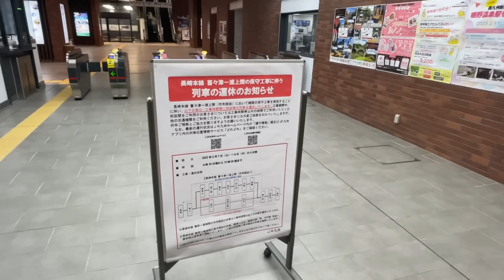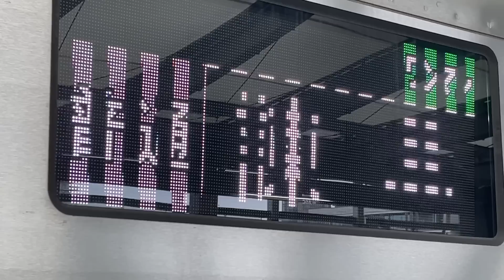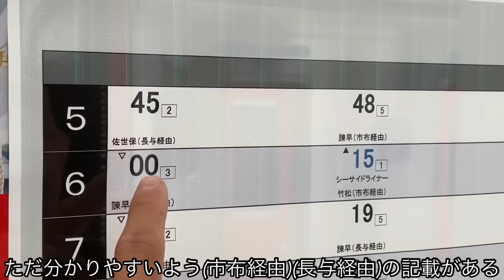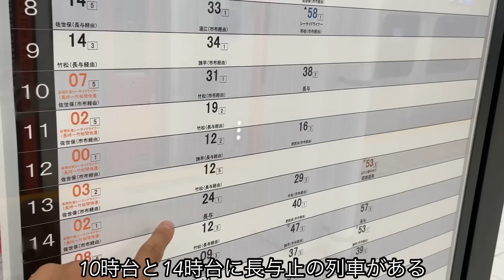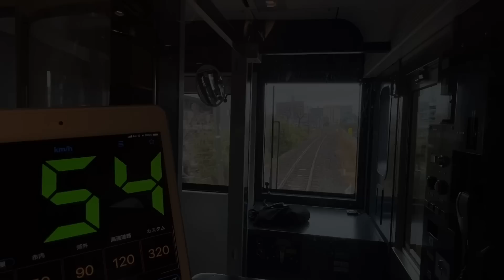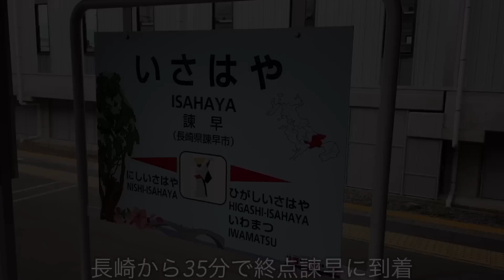【新線運休で運転⁉︎】長崎線の旧線を走る臨時快速がすごかった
2月7日〜9日にかけて長崎線の新線区間(市布経由)が保守工事に伴い、9-15時に新線を通る列車が長崎〜諫早 区間運休となっています。
その関係で3日間限定の旧線経由で走る臨時快速が長崎〜諫早で設定されたんですが、それがなんと旧線内無停車というなかなか面白い列車でした！